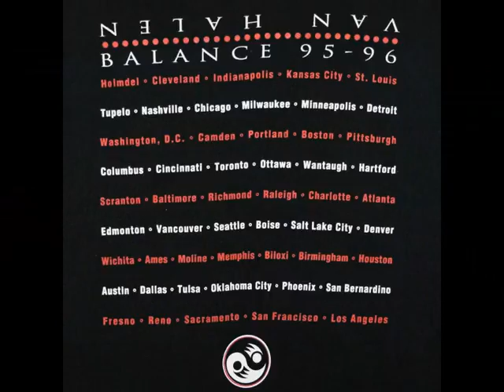VAN HALEN . AFTERSHOCK . BALANCE . I LOVE MUSIC